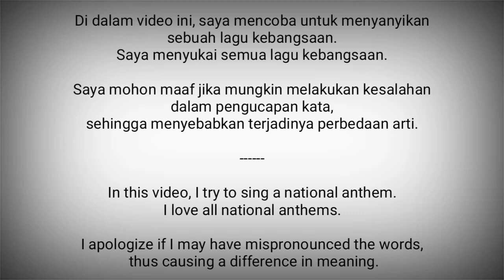Belarus National Anthem - My Belarusy (Мы, беларусы)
Dziaržaŭny himn Respubliki Bielaruś (Дзяржаўны гімн Рэспублікі Беларусь) adalah lagu kebangsaan Belarus.

Lagu ini juga dikenal dengan judul : My Belarusy (Мы, беларусы).

Lagu ini telah ada sejak 1955 sebagai lagu kebangsaan RSS Belarus.
Musiknya dikarang oleh Niescier Sakalouski, sedangkan liriknya diciptakan oleh Mikhas Klimkovich dan Uladzimir Karyzny.

Setelah kejatuhan Uni Soviet hanya musiknya saja yang digunakan sebagai lagu kebangsaan.

Pada 18 Juli 2002, Presiden Lukashenka mengeluarkan arahan untuk mengesahkan lirik baru.

Belarus adalah negara di Eropa Timur
Ibukota : Minsk

Sumber :
- Wikipedia